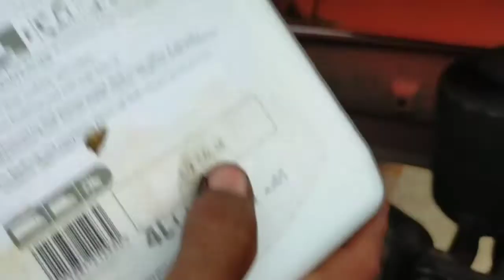Al Ghazi oil change - how to change oil in tractor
In this Video we will change Oil and Clean the Filters.